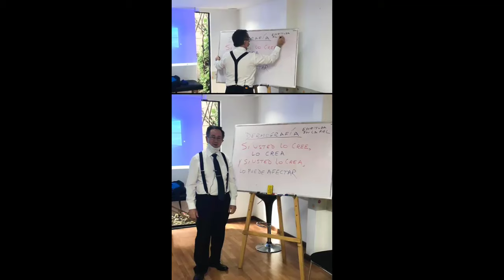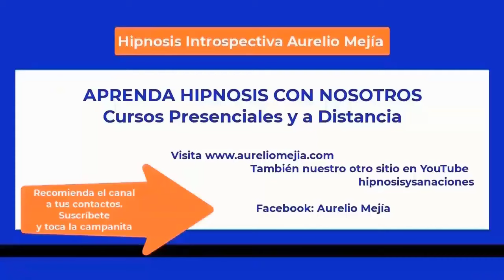5868 Viaje al futuro y regreso al presente, la mejor terapia. Aurelio Mejía Hipnosis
Hipnosis introspectiva por Aurelio Mejía a distancia, en línea por internet. Viaje al futuro y regreso al presente, la mejor terapia. North Miami, 15 diciembre 2023.